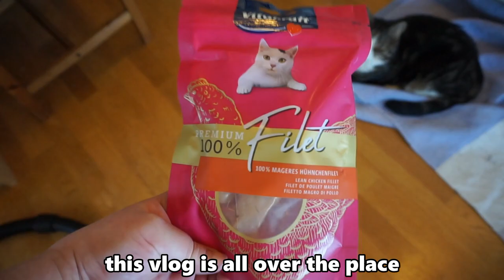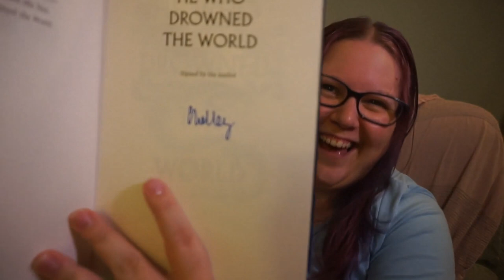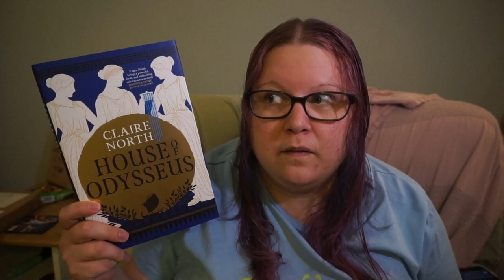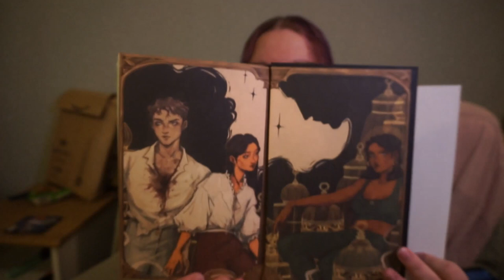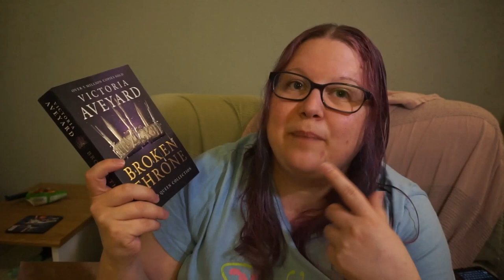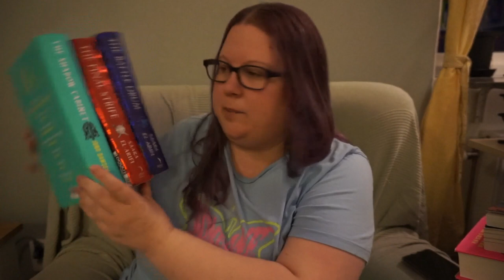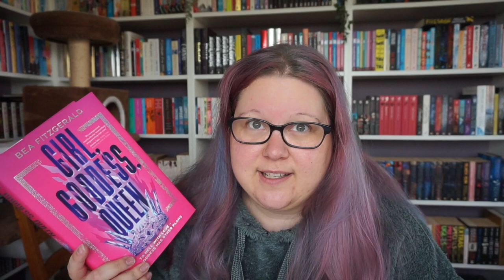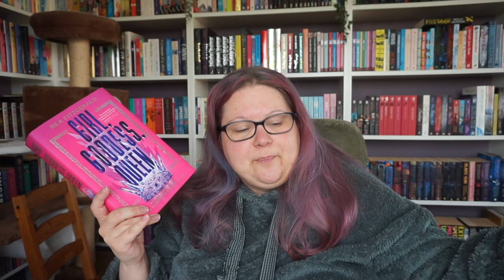A Very Random Week In My Life | Reading, Unboxing, Chatting & Cats!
There is absolutely no rhyme nor reason behind this vlog. There’s some reading, some unboxing and a BUNCH of very random chats.

Welcome to a very random week in my life! 🤪